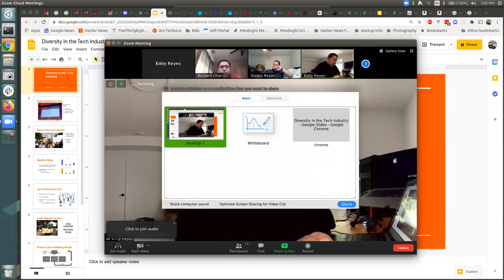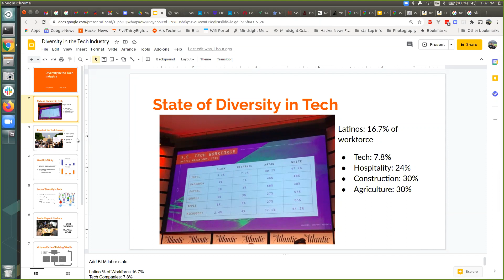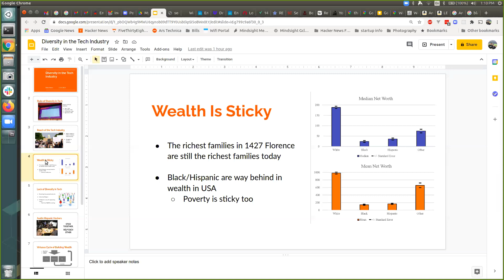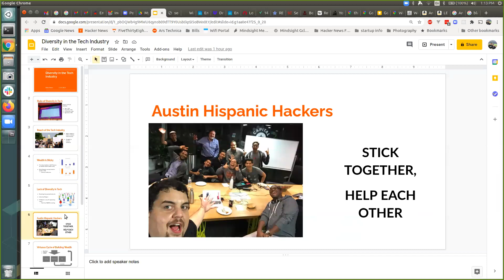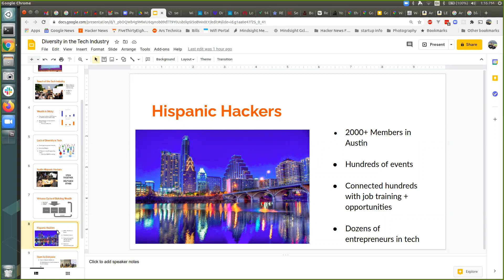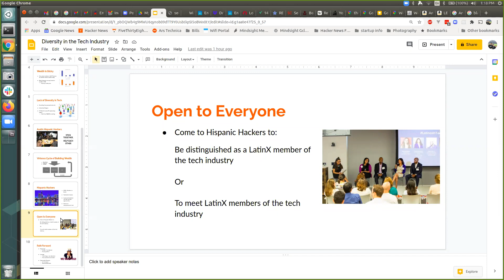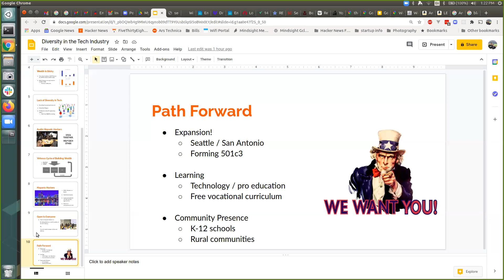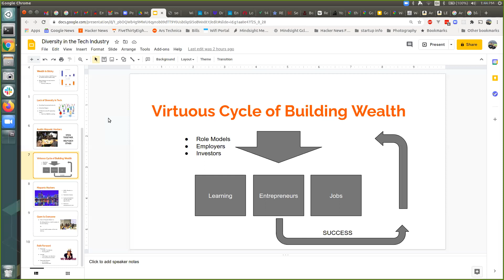Anthropocene Institute - Let's Learn Something - Diversity in Technology